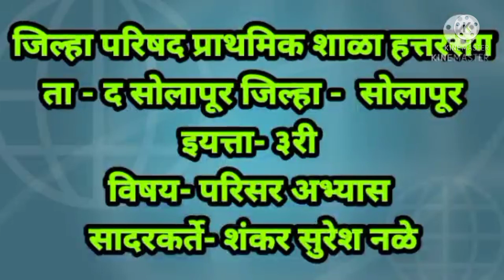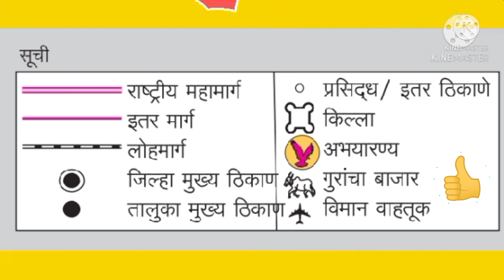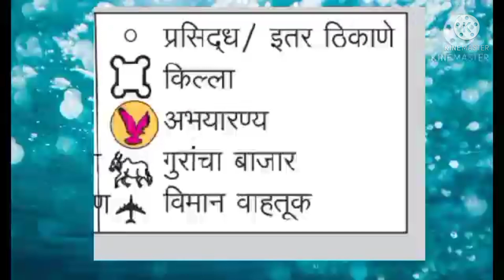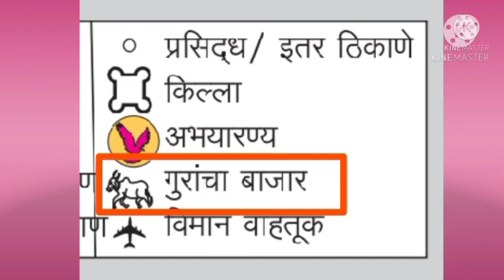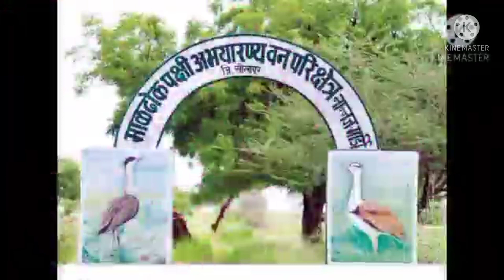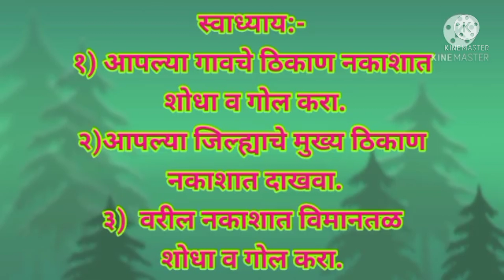Std 3 rd parisar abhyas 7.Aapale Gao Aapale Sheher/इयत्ता ३री परिसर अभ्यास ७.आपले गाव आपले शहर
या व्हिडीओ मध्ये इयत्ता ३ री परिसर अभ्यास पाठ ७ आपले गाव आपले शहर बद्दल माहिती मिळणार आहे असेच व्हिडीओ मिळवण्यासाठी वाट यशाची चेनल ला Subskribe करा. धन्यवाद!